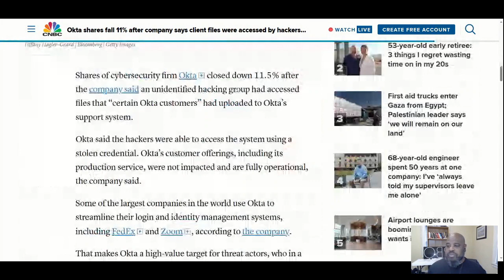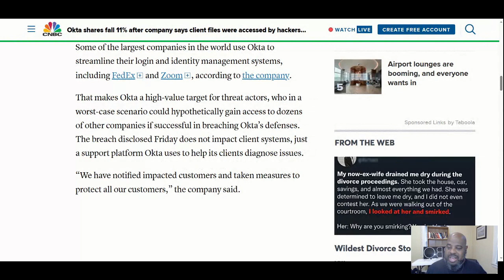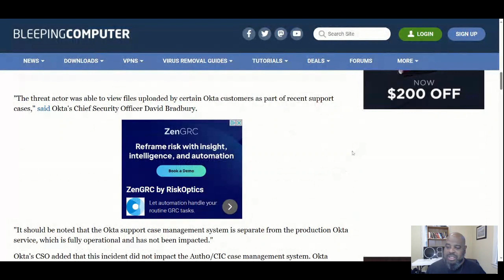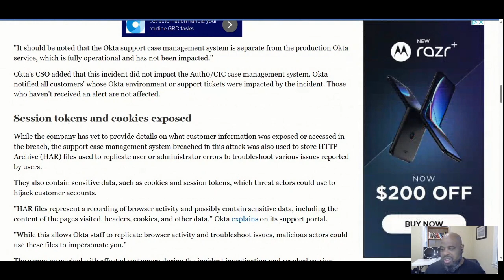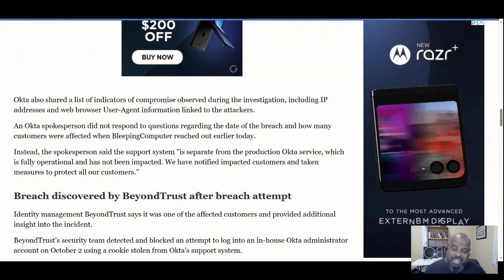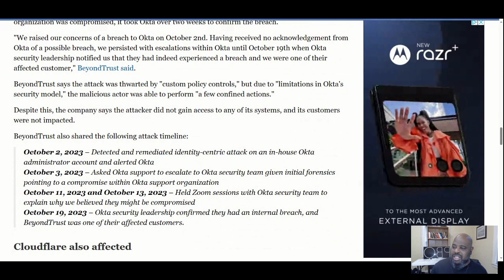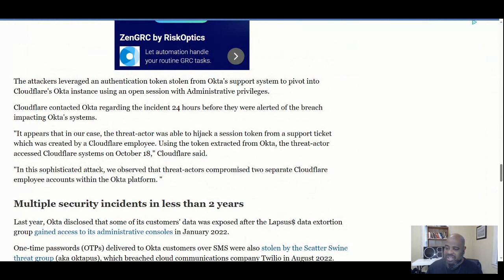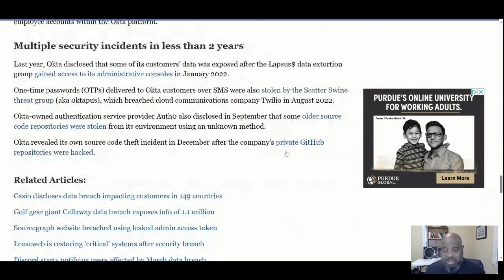OKTA Support System Breach and Hacked. Stolen Cookies & Session Tokens. Third Party Risk Assessment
OKTA Support System Breach and Hacked.  Third Party Risk Assessment.

Okta says attackers accessed files containing cookies and session tokens uploaded by customers to its support management system after breaching it using stolen credentials.

"The threat actor was able to view files uploaded by certain Okta customers as part of recent support cases," said Okta's Chief Security Officer David Bradbury.
Session tokens and cookies exposed
While the company has yet to provide details on what customer information was exposed or accessed in the breach, the support case management system breached in this attack was also used to store HTTP Archive (HAR) files used to replicate user or administrator errors to troubleshoot various issues reported by users.

They also contain sensitive data, such as cookies and session tokens, which threat actors could use to hijack customer accounts.